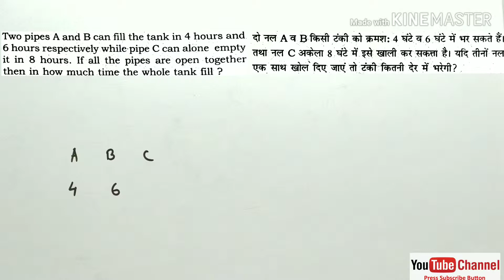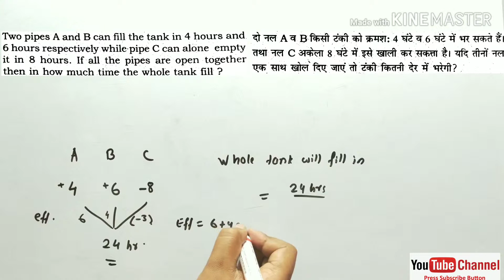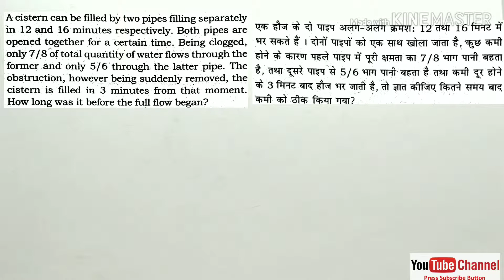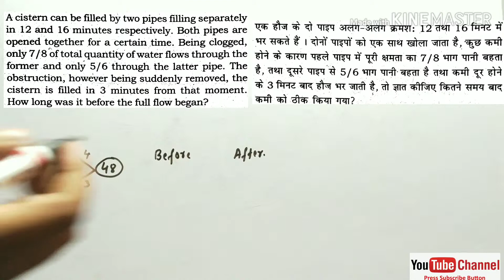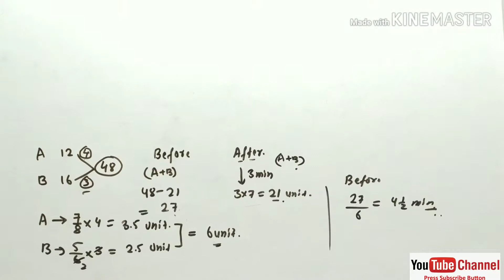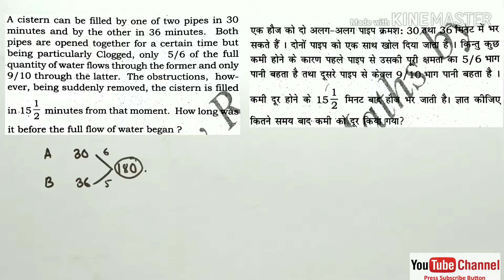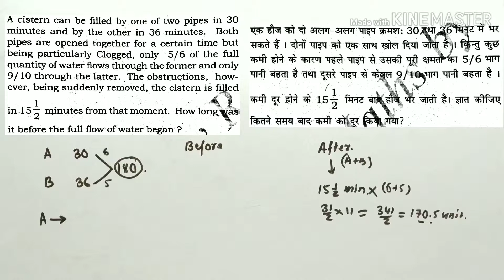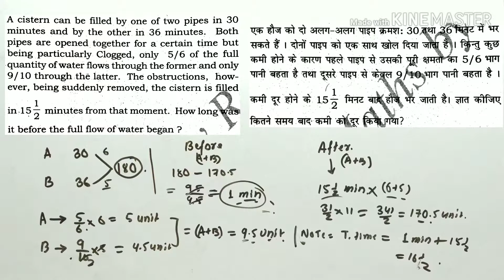PIPES and CISTERNS PART 3||Maths Special for RRB JE and NTPC | Rakesh yadav Classnotes |Short Tricks